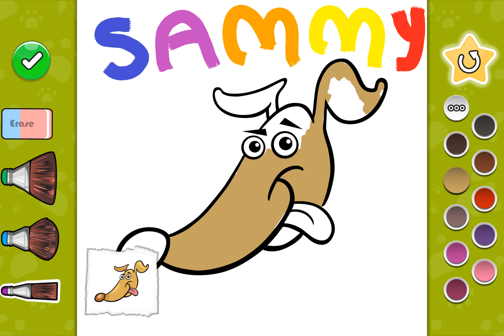coloring cartoon dog #012 with kids colorear video for kids